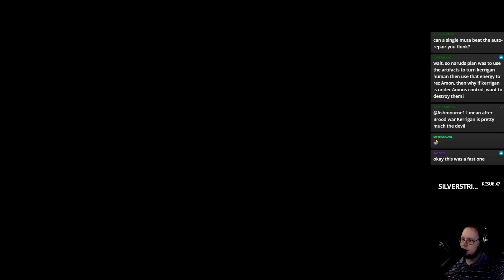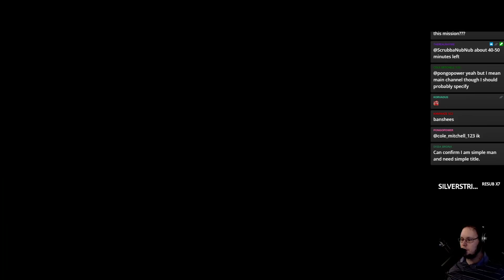Wings of Liberty: No Building ANYTHING - Part 10 - GiantGrantGames Stream VoD